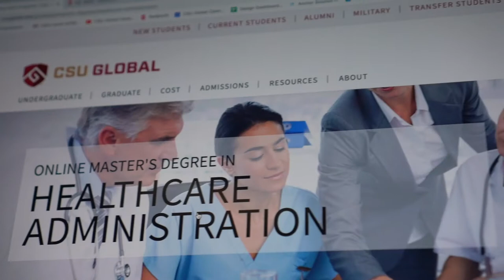CSU Global Online Master's in Healthcare Administration